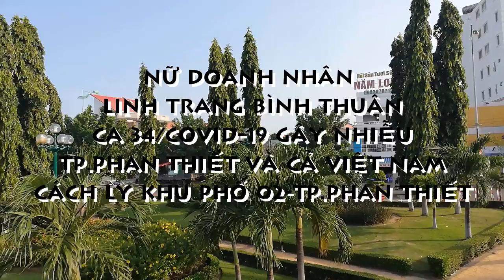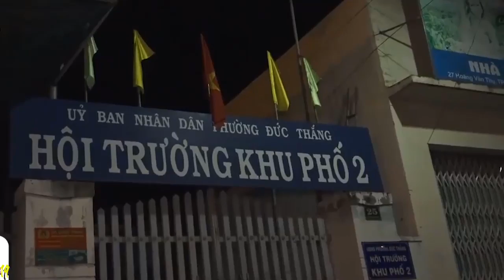[FULL HD]CO 34 KHÓC SƯỚNG KHI NGHE CA KHÚC "GIẾT CHẾT NÓ ĐI"|QUANG DAU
SÁNG TÁC NGẪU HỨNG
MỤC ĐÍCH CHIA SẺ  ĐẾN
TẤT CẢ MỌI NGƯỜI CÙNG ĐOÀN KẾT
CHỐNG ĐẠI DỊCH CORONA
MÀ CO 34 ĐANG GÂY NHIỄU COVID-19 VÀ LỘNG HÀNH
TÁC PHẨM: GIẾT CHẾT NÓ ĐI
SÁNG TÁC VÀ TRÌNH BÀY NGẪU HỨNG : NS QUANG DAU